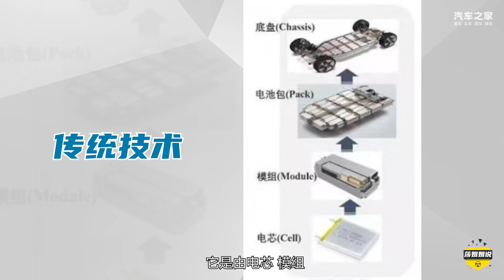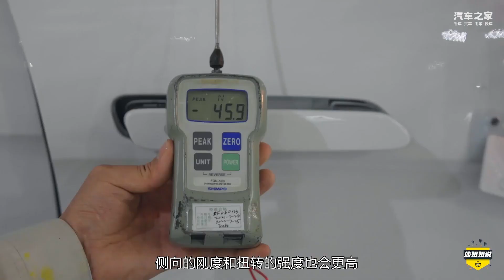谁能抗衡特斯拉的CTC呢？当然得看比亚迪的CTB技术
新能源车企里，谁能抗衡特斯拉的CTC呢？当然得看比亚迪的CTB技术